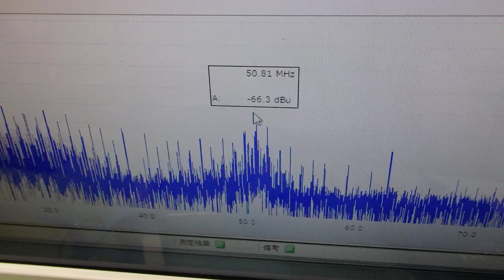超音波プローブの製造技術 ultrasonic-labo